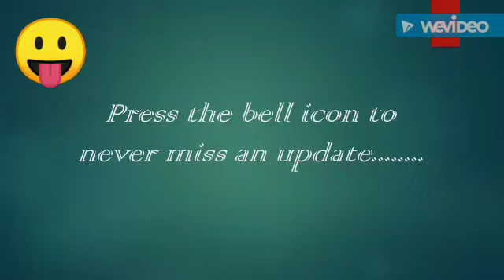Colourful & easy rangoli design